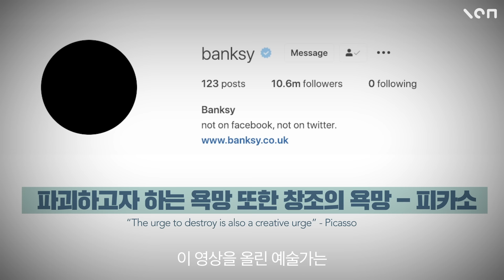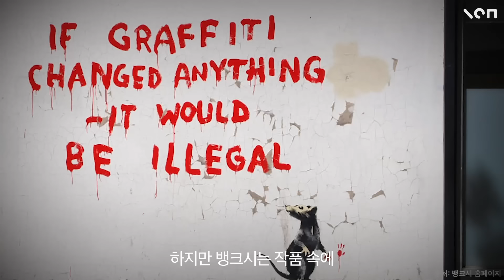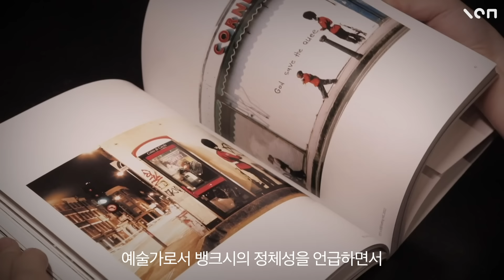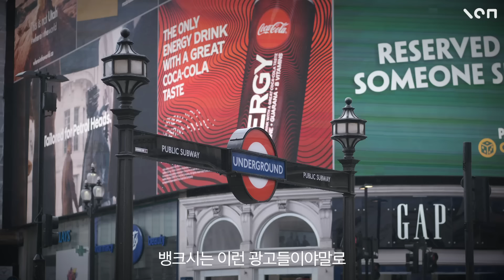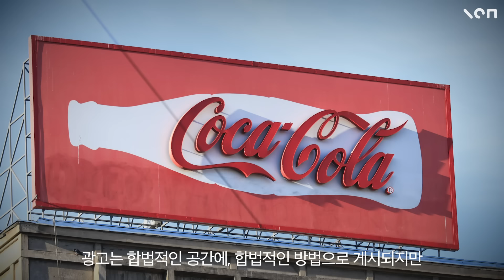15억 원 그림을 찢어버린 예술가, 뱅크시는 누구인가?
15억 원 그림을 찢어버린 예술가, 뱅크시는 누구인가?